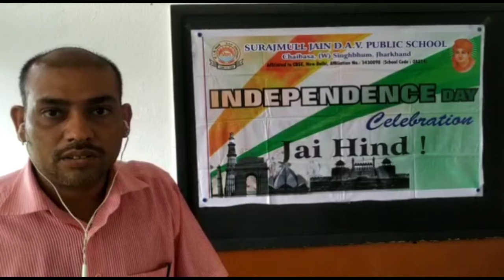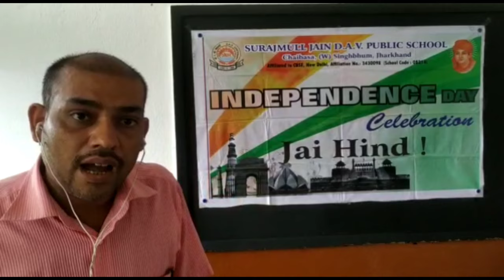Independence Day celebration at SJ DAV Public school, Chaibasa.